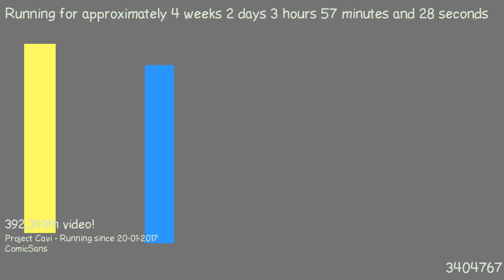1487556093 - Webdriver Cavi - H2